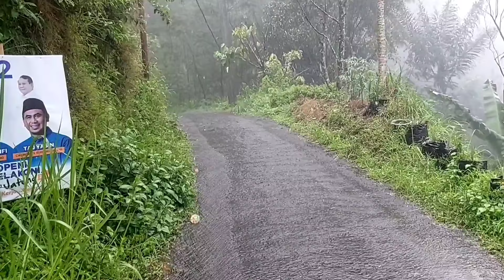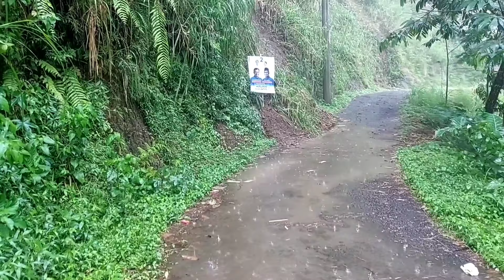exploring hill villages during heavy rain, relaxing rain sounds, rain relaxation for sleeping, asmr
skyrim asmr, heavy rain playtrough, camping in heavy rain